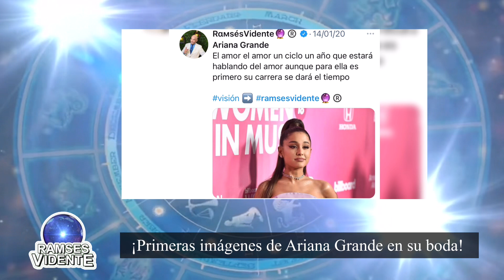¡Primeras imágenes de Ariana Grande en su boda!